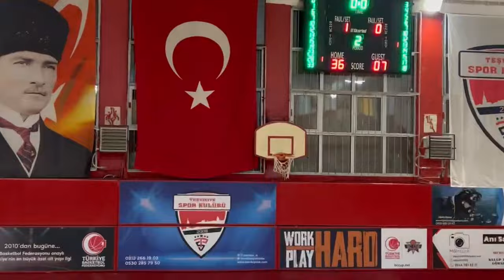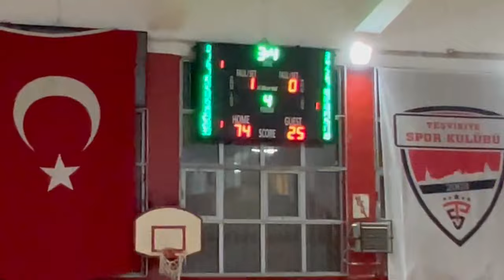ANADOLU EFES X İTO